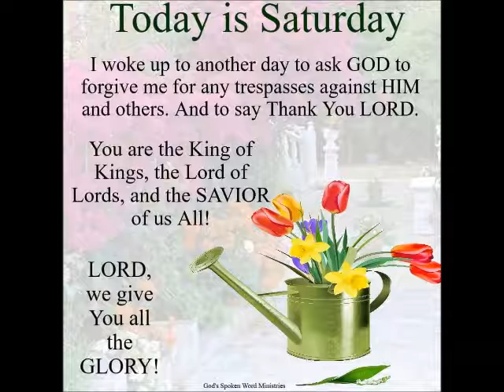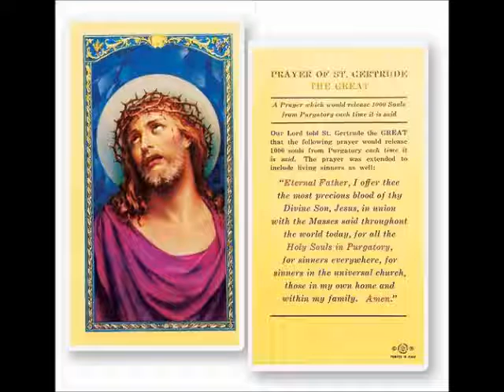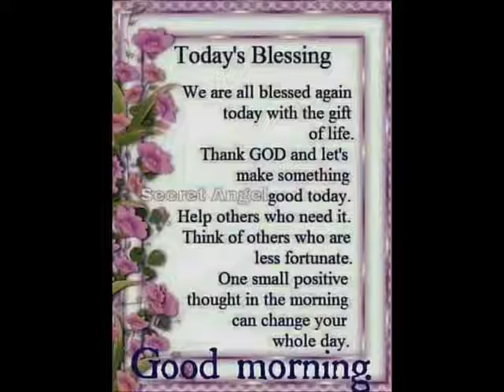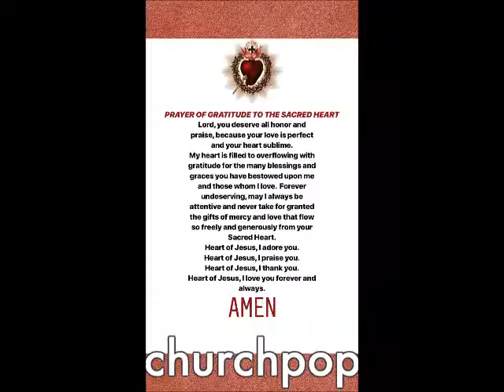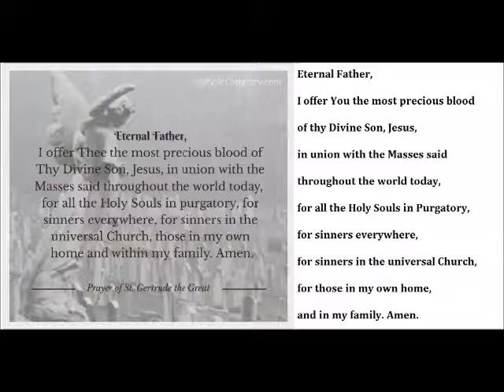Saints 14th November Saint Gertrude the Great